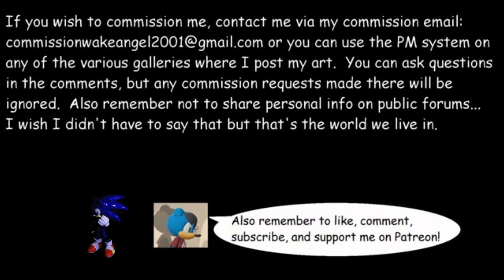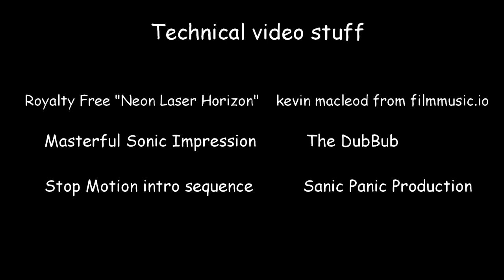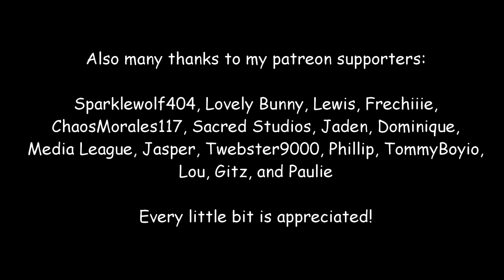Soap Shoes for Lightlord